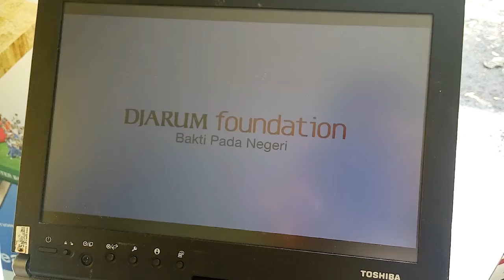Djarum Beasiswa Plus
Sosialisasi dan pendataran besiswa